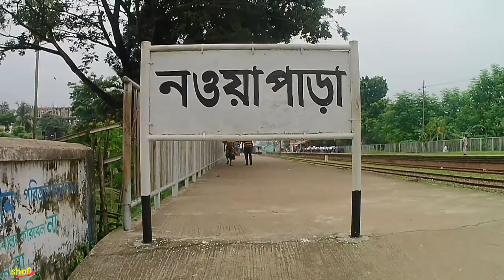শিল্প শহর নওয়াপাড়া | অভয়নগর যশোর | Nowapara Abhaynagar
শিল্প শহর অভয়নগর নওয়াপাড়া যশোর।
Nowapara Abhaynagar Jashore - Video Create By Shofi 001.

Any Required.